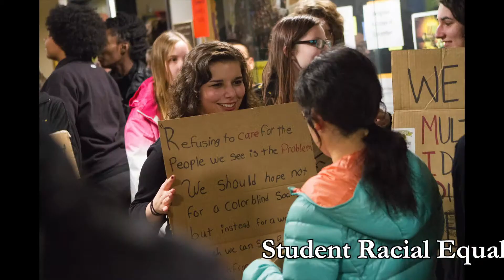Delight in December at Gustavus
As the semester winds down, the students at Gustavus are as active as ever.  With events such as Christmas in Christ Chapel, the Festival of St. Lucia and finals are ending this semester with a bang. Take a look for yourself to see the fun on the hill during the month of December!